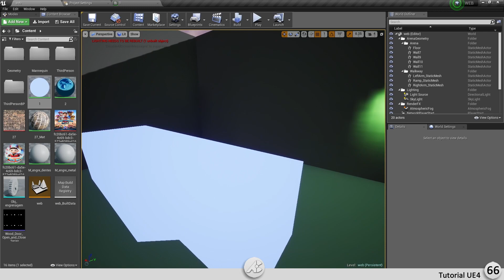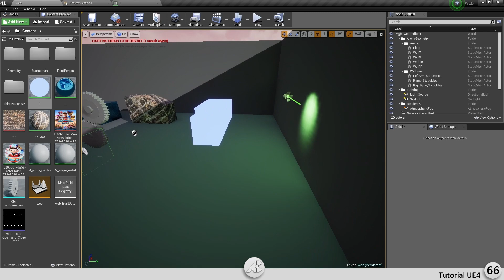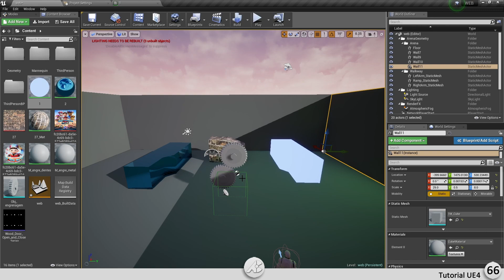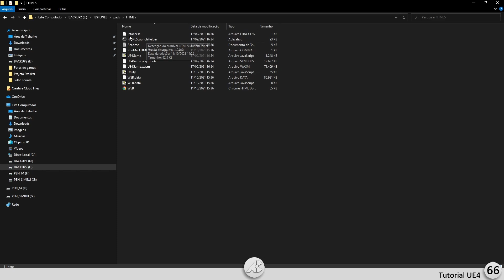Tutorial Unreal Engine 4 #66 - Packing para HTML5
Um breve tutorial simples de como fazer seu projeto rodar para HTML5.

ATENÇÃO!!!
Versões acima de 4.20 não tem mais opção para HTML5

MEU PC
RTX 2060 Super
I7 9700
16 GB de RAM DDR4
CONTATO
ATENÇÃO
Cuide com seu comentário, caso for ofensivo ou sem nexo ele poderá ser EXCLUÍDO ou DENUNCIADO